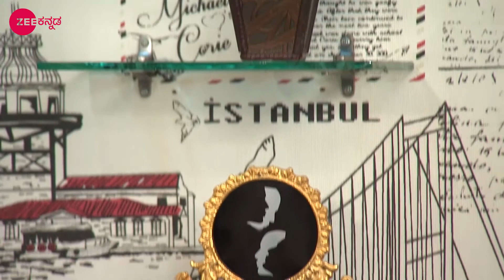Kalyanamasthu - Full Ep - 33 - Sunny, Bhavana, Surya Teja - Zee Kannada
Show Name : Kalyanamasthu
Producer/Star Cast : Jaya Surya, Roopa Srinivas, Nani
Episode No : 33